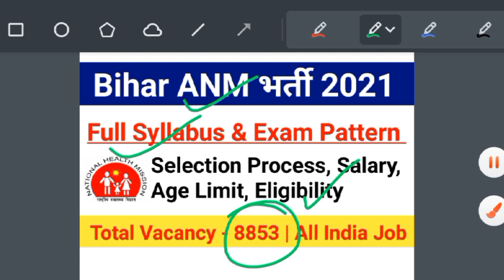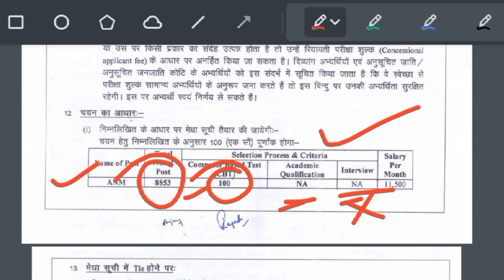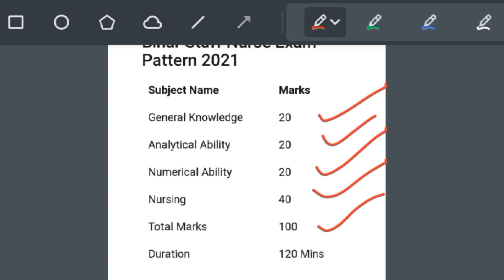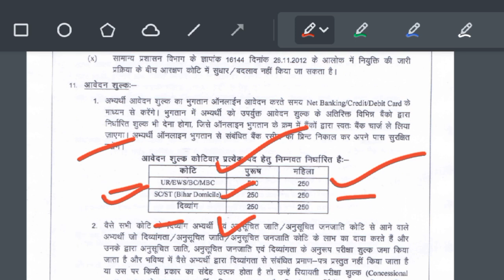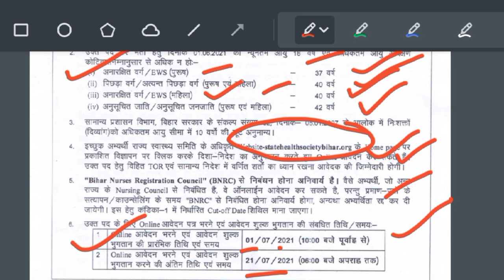Bihar ANM Syllabus 2021|Bihar ANM selection Process,Age Limit, Salary,Eligibility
Bihar ANM Syllabus 2021|Bihar ANM Exam Pattern,selection Process,Age Limit, Salary,Eligibility

Topic Cover :-
1.Bihar SHSB ANM Online Form 2021
2. Bihar SHSB ANM Online Form 2021 kaise bhare
3. how to fill Bihar SHSB ANM Online Form 2021
4. how to apply Bihar SHSB ANM Online Form 2021
5. Bihar ANM form 2021
6. Bihar ANM form kaise bhare
7. shsb bihar anm form 2021
8. Bihar SHSB ANM recruitment 2021 online form
9. Bihar SHSB ANM vacancy 2021 online form
10. Bihar SHSB ANM Form fillup
11. Bihar SHSB ANM form apply online
12. bihar anm form 2021
13. bihar anm form kise bhare
14. Bihar SHSB ANM Syllabus 2021
15. Bihar SHSB ANM Selection Process 2021
16. Bihar SHSB ANM Exam 2021
17. Bihar SHSB ANM Exam Date 2021
18. Bihar SHSB ANM Salary 2021
19. Bihar SHSB ANM Job Profile 2021
20. Bihar SHSB ANM Cut-Off 2021
21. Bihar SHSB ANM Exam Pattern 2021
22. Bihar SHSB ANM Age Limit 2021